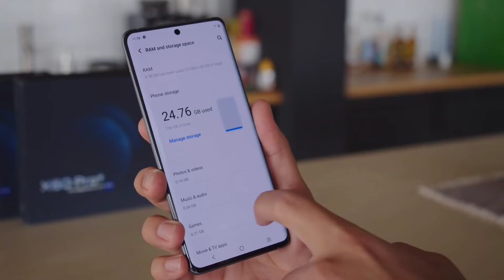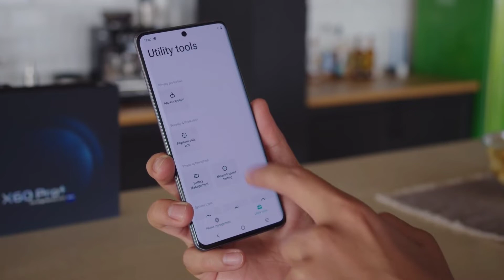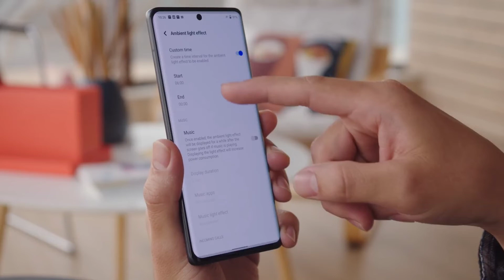Vivo X70 Pro - Review | First Look | Dimensity 1200 Chipset, 50MP Triple Camera, 66W Fast Charger.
Your Quaries :-

vivo x70 press renders (onleaks x
mysmartprice) unlisted
vivo x70 china
vivo X70 pro price
vivo x70 pro vs vivo x60 pro

Today In This Video we Will talk About Vivo X70 Pro -Specification, Price and Launch Date in India Confirm.

My Gadgets :-
1.My DSLR Camera
2. My Microphone
3. My Studio Lights
4. My Laptop
5. My Tripod
6. My Vlog Camera
7. My Smartphone
8. My Studio Green Screen
9. My Studio Wallpaper